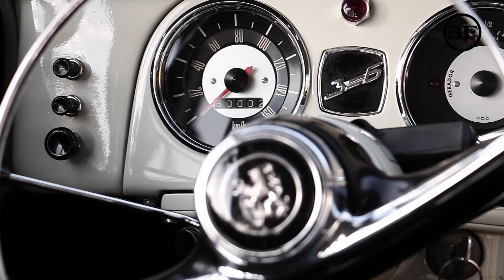Clipe DKW 2 | Vemaguet: motor dois tempos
Imagens gravadas na UFMG, em Belo Horizonte, com a perua DKW Vemaguet de 1967.